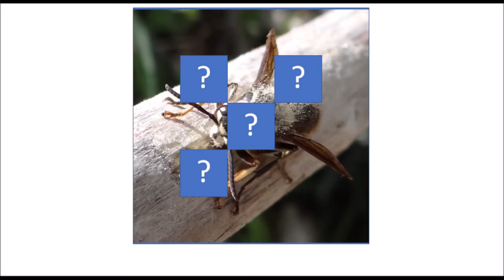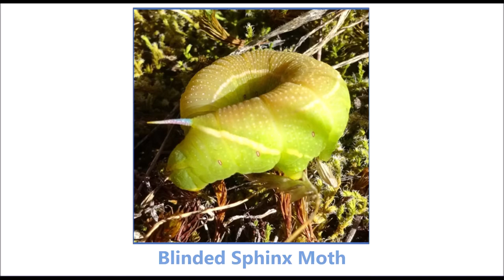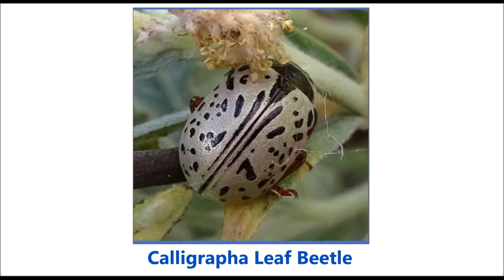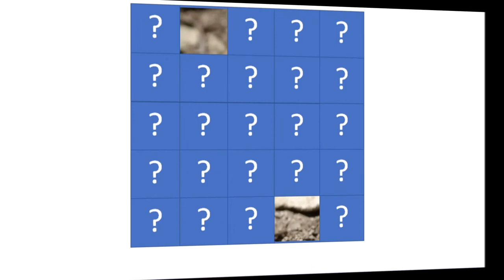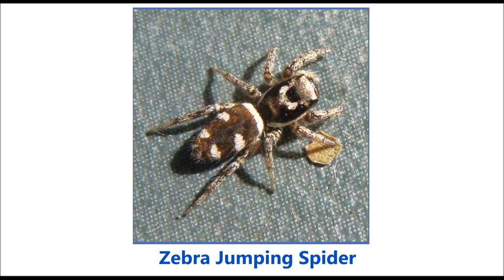Fun Picture Quiz: Can you Guess the Insect of North America Part 1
Do you know your Insects?  Our "Guess that Picture" Quizzes let you test your knowledge in a variety of categories.
Insects of North America Part 1